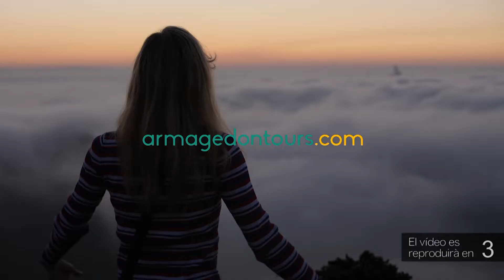Carlos Bellés i Jordi Vázquez guanyen el torneig de l'Audi del Pàdel lo de Mayo de La Sénia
Carlos Bellés i Jordi Vázquez van guanyar la primera categoria masculina del tercer torneig del Circuit Audi Pàdel Series, que es va disputar al Pàdel lo de Mayo de La Sénia, després de superar a Antonio Mata i Carlos Franco per 6-1 i 6-4. A la segona categoria masculina, van vèncer Amado Clotet i Carlos Casarrubio, els quals van guanyar David Sales i Josep Roig Pons per 6-3 i 6-2. A la tercera masculina, els campions van ser Jofre Tessier i Antolín Pérez, que van superar a Josep Rodríguez i Alan Sabaté per un doble 6-2. Finalment, el triomf a la quarta masculina se'l van adjudicar Cristian Saez i Josep Roig Piñes, després de guanyar Miquel Gasulla i Gerard Castells 6-4 i 7-6.

D'altra banda, en segona categoria femenina, es van imposar Laura Vegué i Houria Boukholda a Vanessa Marzal i Neli Granados per 4-6, 6-1 i 6-0, i en tercera femenina les campiones van ser Patri Bonavida i Àngels Benaiges, que van guanyar Yolanda Bernabeu i Paula Franch 4-6, 7-6 i 6-2.